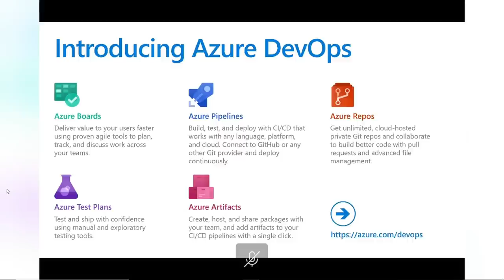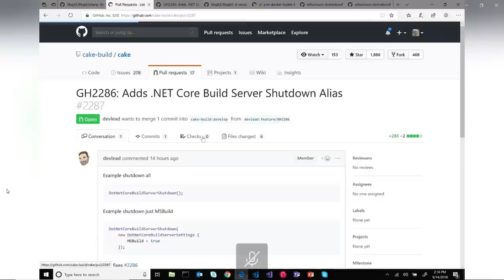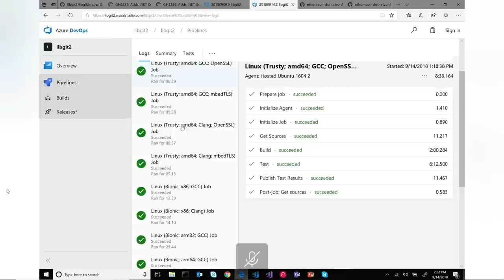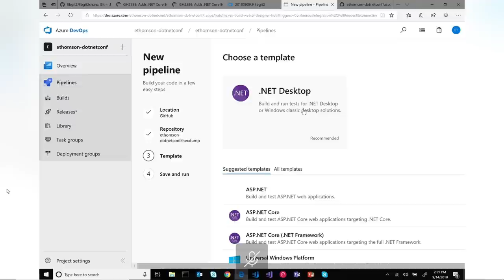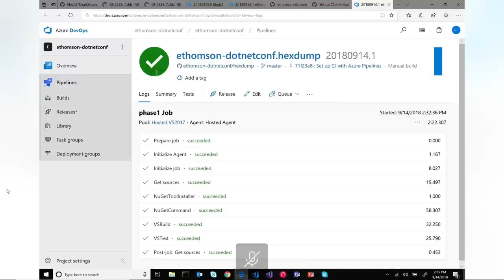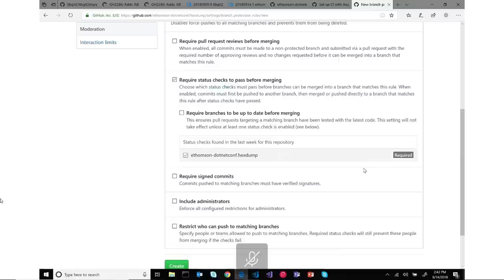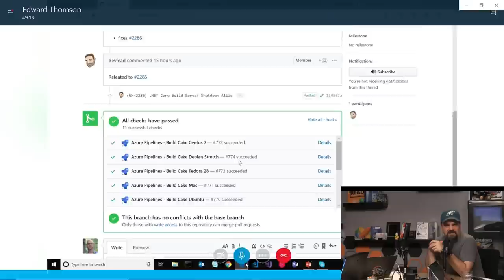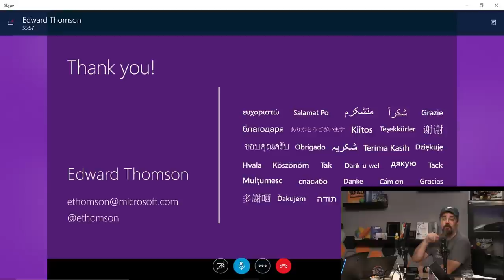S307 - Building your Open Source projects with Azure Pipelines and Azure - Edward Thomson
GitHub is the home for millions of developers to host and review code, manage projects and much more. In this demo heavy session, you'll learn how to build your .NET open source projects using a Continuous Integration (CI) pipeline powered by Azure Pipelines using our cloud-hosted Windows, Linux and Mac build agents for any app type you're targeting.